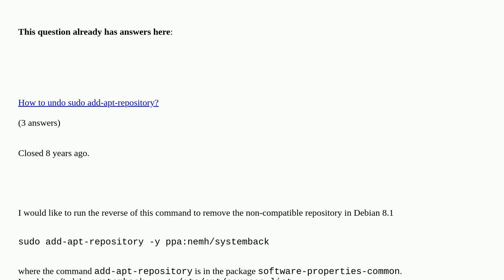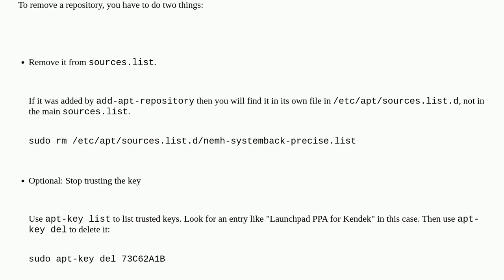Unix: How to apt-delete-repository?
How to apt-delete-repository? duplicate

A special thanks goes out to the awesome community

  apt debian